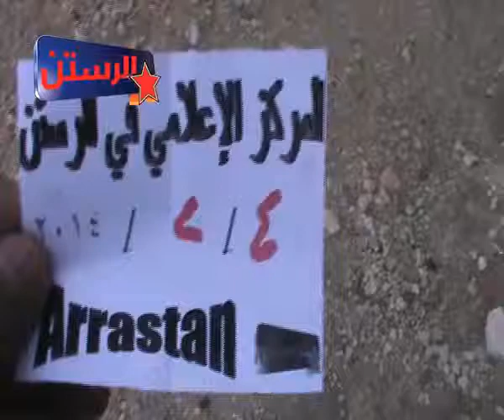شام حمص الرستن معاناة رجل مسن بسبب سوء الأوضاع المعيشية 4 2 2014